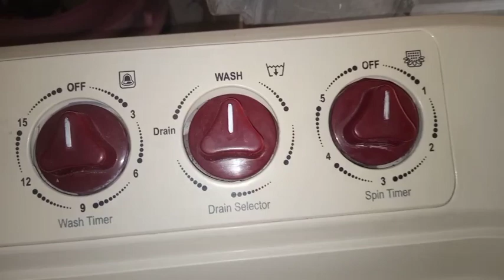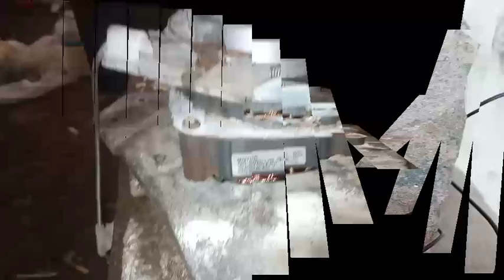Super Asia SA 244 model Spinner Motor Complete winding Data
Super Asia double machine SA 244 model Spinner Motor Complete winding Data

In this video, the motor data of the Super Asia washing machine is mentioned
And the cause of its burning is explained as to why it burns.
please kindly full video watch